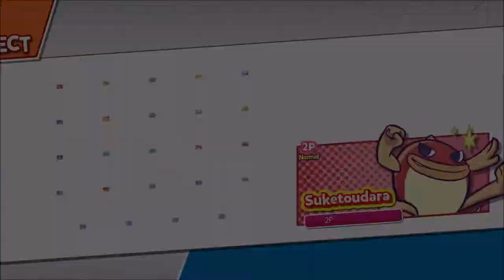Puyo Puyo Tetris Swap Modus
Der Swap Modus - Crazy mässig, denn hier wechselt Puyo Puyo und Tetris nach ein paar Sekunden ab. Man spielt auf zwei Spielfeldern.